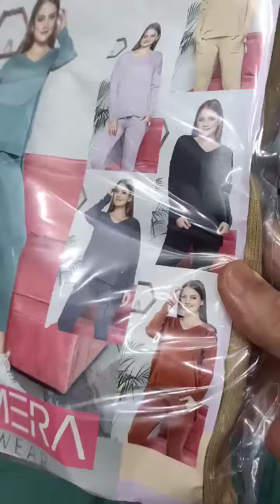ملابس الخريف سلعة وسومة مرحبا بيكم